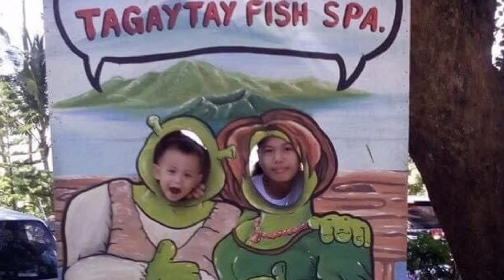October 27, 2020